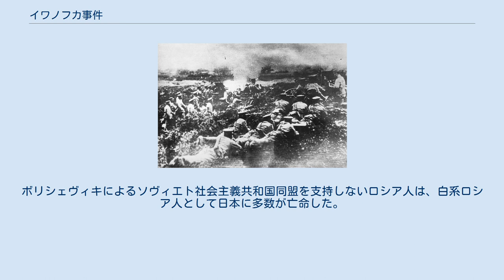イワノフカ事件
イワノフカ事件（いわのふかじけん、ロシア語: Инцидент в Ивановке）は、1919年3月22日、シベリア出兵中の日本軍が、ロシア白軍からの要請で、白軍と敵対する抗日パルチザン（革命派武装勢力）に対する掃討作戦を各地で展開する過程で、革命派武装勢力派のイワノフカ村（アムール州ブラゴベシチェンスク郊外）を白軍と共に焼討ちし、数百名の村民を焼殺および銃殺した事件。
 日本軍が村に向かって移動している ロシアでは、極めて厳しい講和条件を課した1918年3月のブレスト＝リトフスク条約に刺激され、1917年に発足したボリシェヴィキ政権への反対運動が活発化し始め、ロシアの民主主義者・共和主義者・君主主義者・保守派・自由主義者の白側と、共産主義勢力支持派の赤側に分かれて大規模な反乱・蜂起など内戦が勃発していた。
 帝政期からのロシア軍と臨時政府に忠誠を誓っていたコサック軍で構成された白軍は都市部こそ掌握したものの、農村はボリシェヴィキ寄りで白軍や日本軍の武装解除の要求に応じないことがあった。
そのひとつイワノフカ村の掃討において、右派エスエル党に所属する反革命指導者のアタマン・ガーモフは日本軍に応援を要請した。
 英仏両国の打診により1918年夏にロシア極東部に出兵することを決めた日米連合軍は、同年8月にウラジオストクに上陸していた。
日本軍は白軍からの要請に応じ各地でパルチザンとの戦いを繰り返していたが、1919年2月のユフタの闘いでパルチザンゲリラに急襲され150人の歩兵七二連隊第三大隊が全滅、後続部隊も奇襲を受けて107人が死亡するなど、民間人に偽装し攻撃してくる革命勢力による戦死が相次いでおり、ロシア白軍と共に敵対する村落を焼き討ちする方針を打ち出していた。
アムール州で日本軍により焼き討ちを受けた村落は複数あるが、反白軍を鮮明に打ち出していたたことで最大の虐殺を受けたのがイワノフカ村であったとされる。
 反ボリシェヴィキ政権の戦闘は1920年まで散発したが、1922年のシベリア沿海州における白軍政権の崩壊をもって内戦は終結した。
ボリシェヴィキによるソヴィエト社会主義共和国同盟を支持しないロシア人は、白系ロシア人として日本に多数が亡命した。